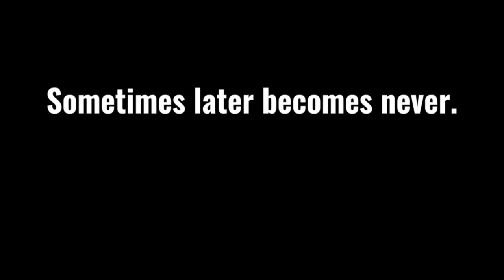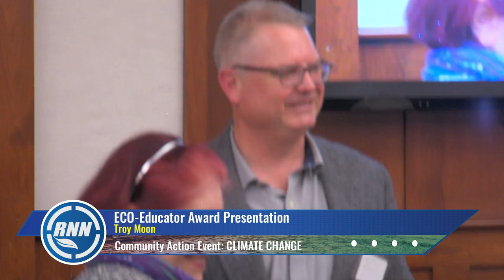PARIS to PITTSBURGH to NEW ENGLAND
Leaders from throughout New England come together for a special Community Action Event to address the issue of Climate Change. In the second half of the event the esteemed panelists were recognized by RNN and Foundation for a Green Future with the 2019 Eco-Educator Award. This event took place on the campus of the New England Institute of Technology in East Greenwich, Rhode Island.